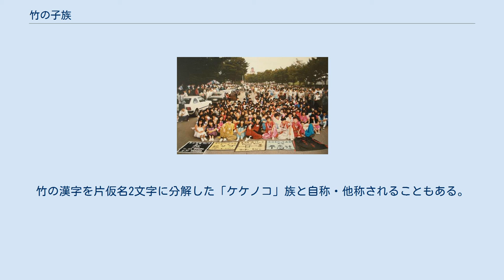竹の子族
1984年10月14日原宿竹の子族集合写真 竹の子族（たけのこぞく）は、野外で独特の派手な衣装でディスコサウンドに合わせて「ステップダンス」を踊るという風俗またはその参加者の総称。
 1980年代前半東京都・原宿の代々木公園横に設けられた歩行者天国で、ラジカセを囲み路上で踊っていた。
ブーム最盛期は1980年（昭和55年）で、この頃には名古屋市など地方都市の公園や、東京では吉祥寺や池袋でも小規模ながら竹の子族が踊っていたという。
 ブティック・竹の子 「竹の子族」の由来は諸説あるが、自作以外の衣装を1978年（昭和53年）に開業した「ブティック竹の子」で購入していたことが「竹の子族」の由来の一つと言われている。
街頭や路上で若者グループが音楽に合わせてパフォーマンスを表現するブームの先駆けともいえる。
 グループは主に首都圏の中学・高校生で構成され、歩行者天国が開催される休祭日に原宿歩行者天国（ホコ天）に集合し、ホコ天終了時まで踊っていた。
また、ホコ天が開催されなかった場合は、代々木公園内や公園入口、NHK放送センター近くの渋谷方面へ向かう歩道橋近辺であった。
 「竹の子族」の若者たちで原宿歩行者天国は溢れ返り、そのブーム最盛期にはメンバーが2,000名以上いたと言われている。
聴衆の多さから移動もままならなくなったことも多かった。
ラジカセから流す曲はディスコサウンドが中心であった（「アラベスク」「ヴィレッジ・ピープル」「ジンギスカン」等の80年代キャンディーポップス）。
 竹の子族の衣装は、そのチームごとに特色のある衣装をデザインし制作していた。
これらは主に原色と大きな柄物の生地を多用したファッションで、『アラビアンナイト』の世界のような奇想天外なシルエットが注目を集め、化粧についても男女問わず多くの注目を引こうと鮮やかなメイクをしていた。
竹の子族の生みの親として広く知られるようになった大竹竹則がオーナーを務める「ブティック竹の子」では、竹の子族ブーム全盛期の1980年（昭和55年）、竹の子族向けの衣装が年間10万着も販売されたという「ローラー族」が1950年代のアメリカをモチーフにしていたのとは対照的に、竹の子族のファッションは東洋回帰を思わせるものがある。
 若者集団の文化、ファッションとしても、1980年代前半で注目されるキーワードの一つである。
清水宏次朗や沖田浩之も、街頭でスカウトされ芸能界にデビューした元竹の子族である。
 それぞれの振り付けはチーム毎によって異なる場合が多い。
 1970年代後半、東京・新宿のディスコで流行ったステップダンスが始まりと言われている。
 女性タレント・古橋舞悠の実父・古橋祐二（実業家・バイク店経営者）が実際に「竹の子族」に関わり、発足するまでの秘話をテレビ出演した際に明かしている。
古橋によれば、 1980年代初め頃の、毎週日曜日の原宿・代々木公園横の歩行者天国には、竹の子族のチーム約50グループ、メンバーがおよそ2000人に膨れあがっていた。
 初期メンバーは30人前後であり、1年間で100倍近くに膨れ上がったことになる。
 当の竹の子族以上に、ギャラリーの数も想像を超えるほど急増していた。
毎週日曜日になるとおよそ10万人近くが「原宿ホコ天」に集まり、原宿歩行者天国は端から端まで身動きがとれなくなることも多々あった。
 1980年代後半、ローラー族や、バンド、ブレイクダンス等、多様なパフォーマンス集団に押され、竹の子族ブームは下火になっていった。
 1996年から1997年にかけての代々木公園前歩行者天国の試験廃止および1998年8月31日の歩行者天国完全廃止と共に原宿から撤退、東京・新宿のディスコに活動の場を移す。
 2010年代でも、最盛期を知らない若者が、「ブティック竹の子」やメディアなどで竹の子族を知り、似たファッションや活動を楽しんでいる。
竹の漢字を片仮名2文字に分解した「ケケノコ」族と自称・他称されることもある。
 ※五十音順